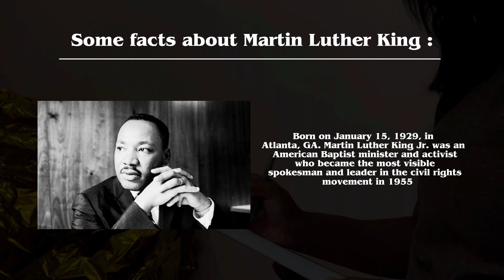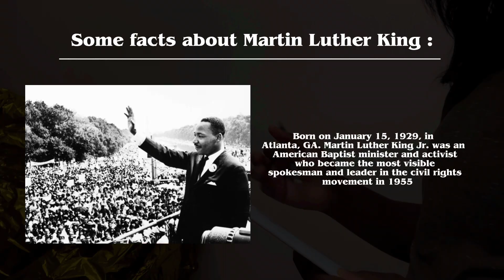PAINT WITH ME FOR BLACK HISTORY MONTH | MLK | Nonye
Hey guys, In today’s video, I’ll be attempting to paint MLK for black history month. Ps, turn the quality up to 1080 for a clearer video!! Hope you enjoy, Happy Black History Month!!